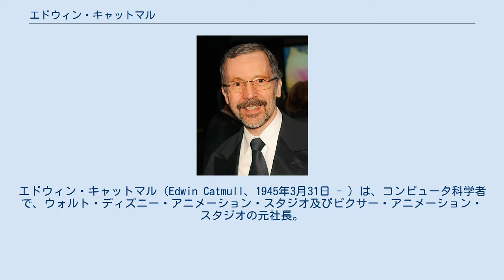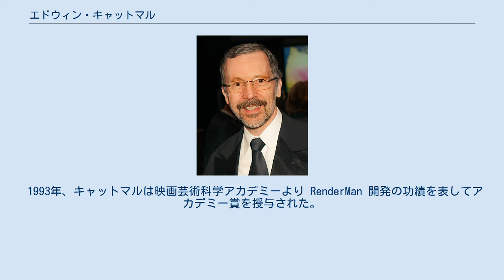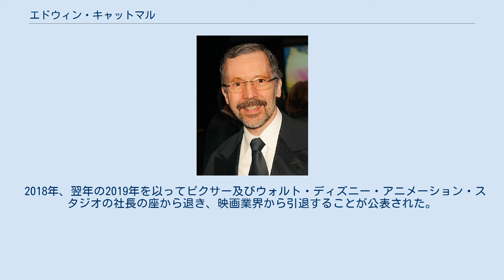エドウィン・キャットマル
エドウィン・キャットマル（Edwin Catmull、1945年3月31日 - ）は、コンピュータ科学者で、ウォルト・ディズニー・アニメーション・スタジオ及びピクサー・アニメーション・スタジオの元社長。
コンピュータ科学者として、コンピュータグラフィックス分野における多くの重要な発展に寄与している。
 ピクサー作品はもとより、多くのハリウッド映画でも活用された3DCGレンダリングソフトウェアであるRenderManの開発者であり、現在はホビー向けの3DCGソフトウェアでも一般的に使われているスプライン曲線の生成手法であるCatmull–Rom曲線、同じく細分割曲面の生成手法であるCatmull-Clark曲面などにその名を刻んでいる。
 ウェストバージニア州生まれ。
 幼い頃、『ピーター・パンとウェンディ』や『ピノキオ』などのディズニー映画に触発され、長編映画のアニメーターを夢見る。
 しかしながら現実的に自分の可能性を判断し、自分の才能が別の分野にある事を確信する。
 映画産業に職を追求する代わりに、ユタ大学の物理学と情報工学の専門課程に入学する。
 そこで彼はCGの開祖であるアイバン・サザランドに師事、テクスチャマッピング、Zバッファ、Bスプラインの基礎発見を達成している。
また在学中、アンチエイリアスと細分割曲面のレンダリングに関するアルゴリズムを考案し、作成に成功している。
1974年、キャットマルの作成したCGアニメーションがSF映画『未来世界』で使われる。
これは彼にとってはじめて映画産業に関わる機会であった。
また、この作品は初めて3DCGを用いた長編映画であった。
 同大学を去った後、ニューヨーク工科大学にてコンピュータグラフィックスラボを設立。
1979年、ルーカスフィルムに移籍する。
ルーカスフィルムにおいて、キャットマルはデジタル合成技術の開発を促進した。
一方でフルCG短編の制作に注力し、CGアニメーターとしてジョン・ラセターを見出している。
1986年にはアルヴィ・レイ・スミス、スティーブ・ジョブズと共にピクサーを共同設立。
ピクサーでは、3DCGレンダリングソフト RenderMan に主要開発者として関わっている。
 1993年、キャットマルは映画芸術科学アカデミーより RenderMan 開発の功績を表してアカデミー賞を授与された。
また1996年、デジタルイメージ合成分野における発明の草分けであることを表しアカデミー賞。
2001年には、映画作成レンダリング分野における重要な進歩を表してオスカーが授与されている。
 2006年5月5日にディズニーはピクサーを買収。
ウォルト・ディズニー・カンパニーのCEOであるロバート・アイガーの選任により、キャットマルはウォルト・ディズニー・アニメーション・スタジオの社長を兼務する事となった。
 2018年、翌年の2019年を以ってピクサー及びウォルト・ディズニー・アニメーション・スタジオの社長の座から退き、映画業界から引退することが公表された。
 2019年、ACMチューリング賞をパット・ハンラハンと共に受賞。